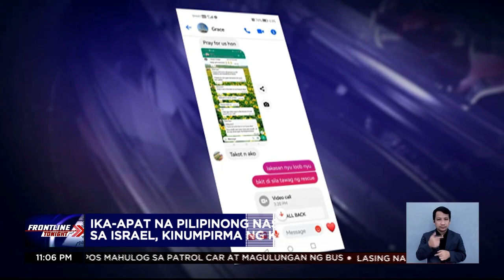Ika-4 na Pilipinong nasawi sa giyera sa Israel, kinumpirma ng kaanak sa News5 | Frontline Tonight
News5Exclusive | Eksklusibong nakapanayam ng News5 ang pamilya ng ikaapat na Pilipinong namatay sa giyera ng Israel at Hamas.

Panawagan ng pamilya ang maiuwi ang labi ng biktima sa lalong madaling panahon. FrontlineTonight | via Reiniel Pawid